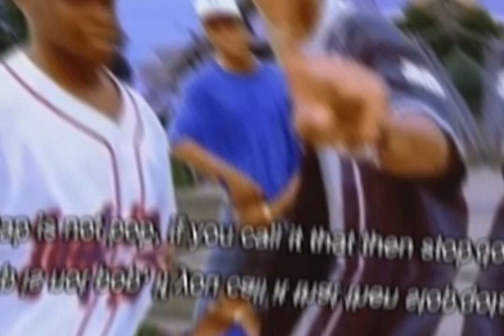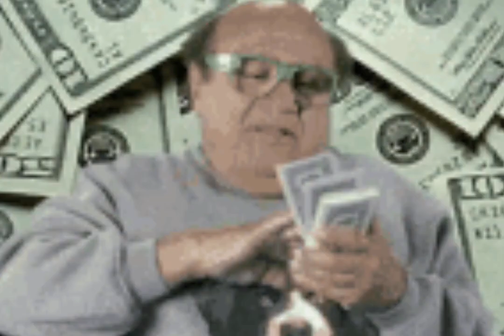Can you make money off rap in S.A.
looking at if it is still possible to be a profitable rapper in South Africa.